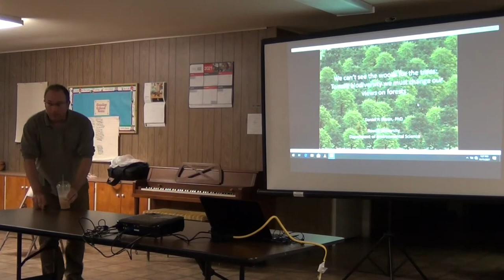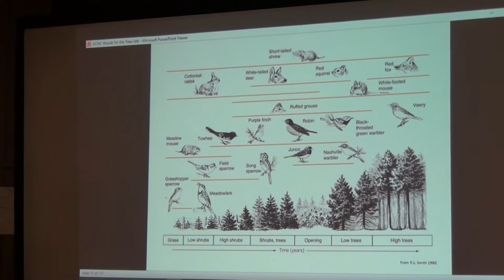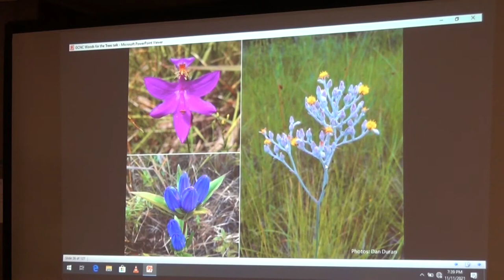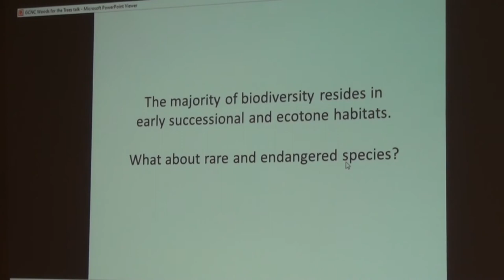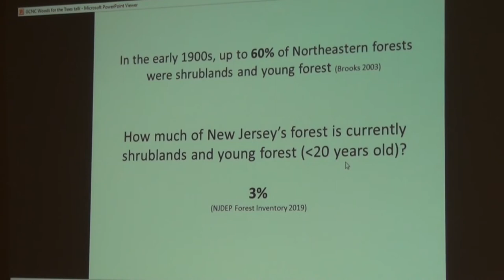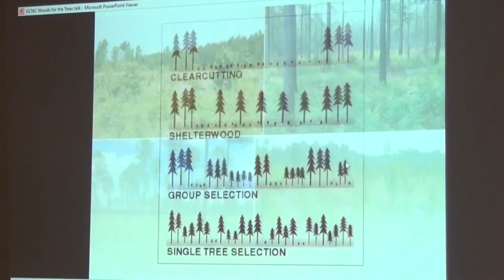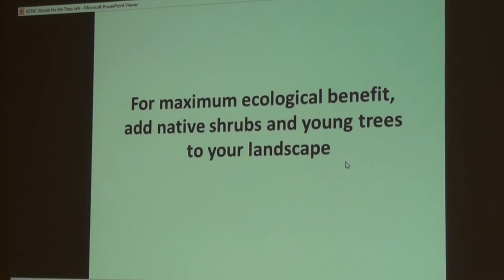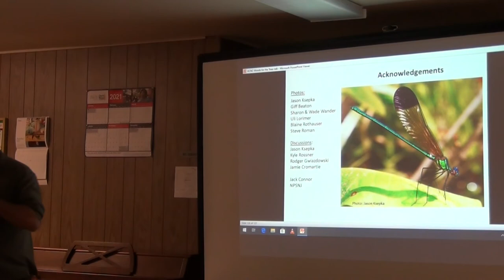We Can't See The Forest For The Trees - Young Forests and Biodiversity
Dr. Dan Duran, Assistant Professor of Environmental Science at Rowan University, speaks about how fields and younger forests are often undervalued compared to old growth forests, and therefore receive less protection. In fact, these open-canopy areas hold significantly more biodiversity than closed-canopy areas. Dr. Duran sketches some of the differences in these habitats, gives an overview of the conservation issues, and discusses ways that listeners can get involved in helping to create and maintain early successional forest and “edge” habitats.

This presentation was recorded live at the November 11, 2021 meeting of the Gloucester County Nature Club held at the Holy Nativity Lutheran Church in Wenonah, NJ.

00:00 Introduction
00:50 Presentation
43:50 Audience Q&A